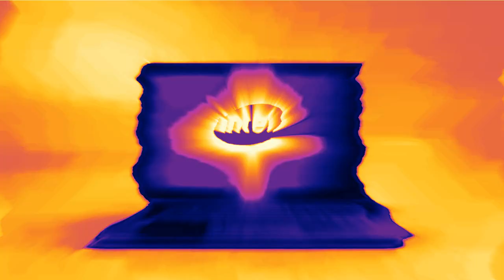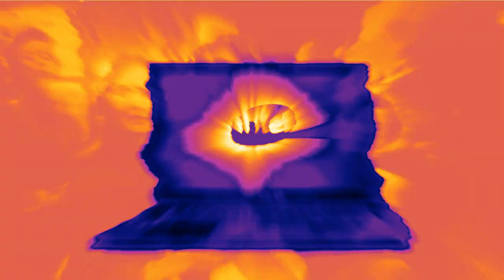Evil my favourite intel logos